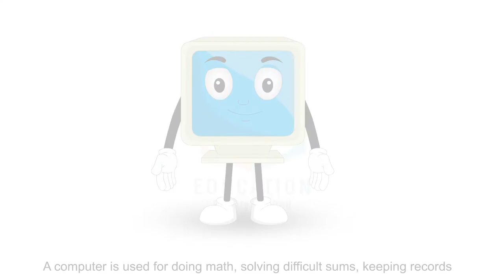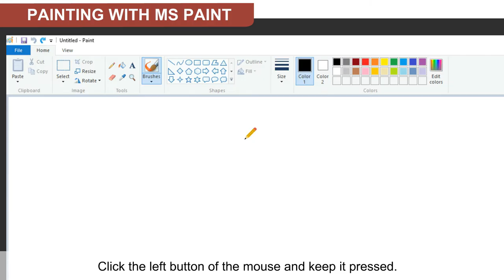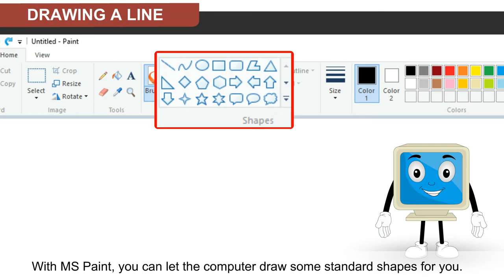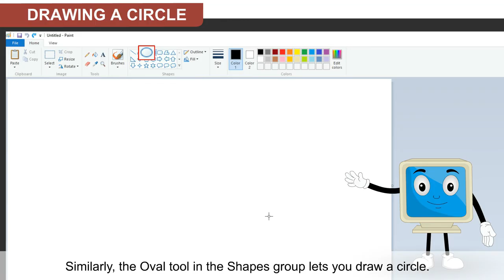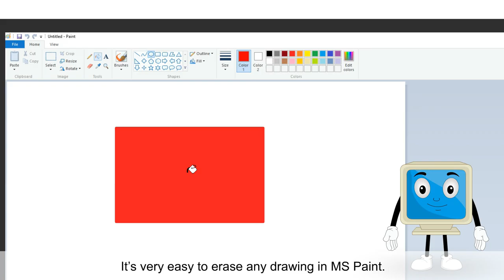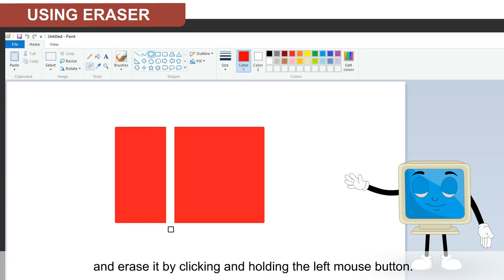DRAWING WITH COMPUTER-MS PAINT CLASS-1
TOPIC  :  ( DRAWING WITH COMPUTER -MS PAINT  )
CLASS : 1